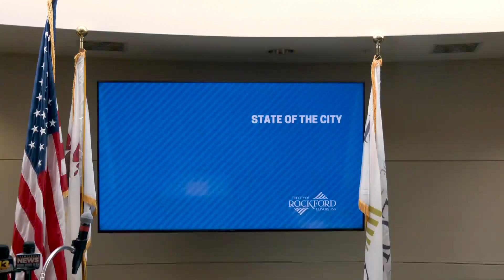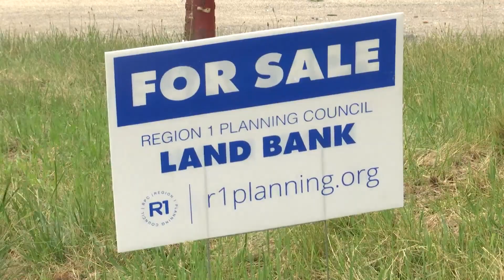The state of Rockford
Rockford Mayor Tom McNamara offered an update on where the city stands on certain issues Wednesday night.